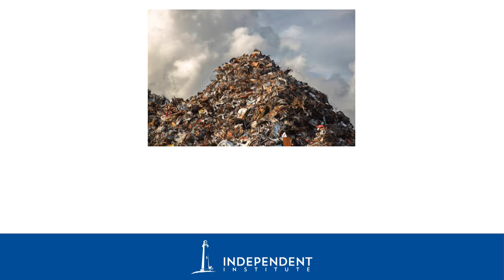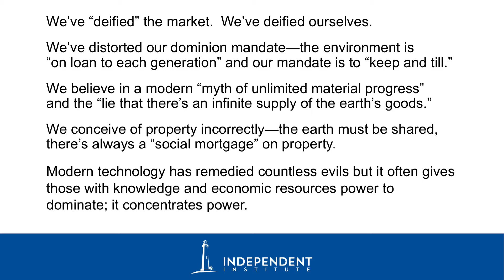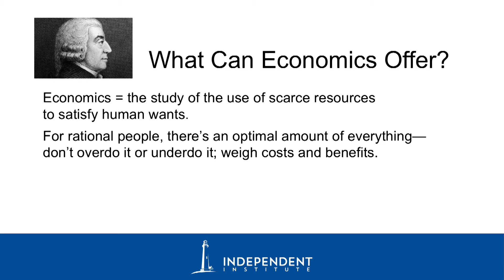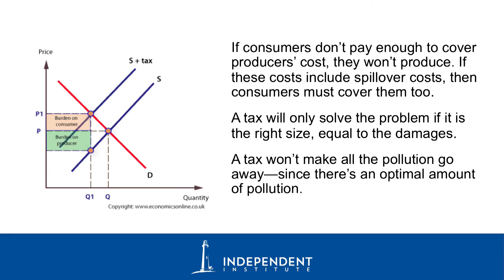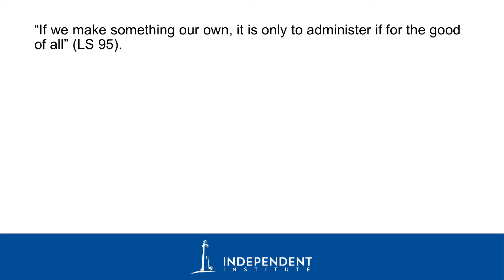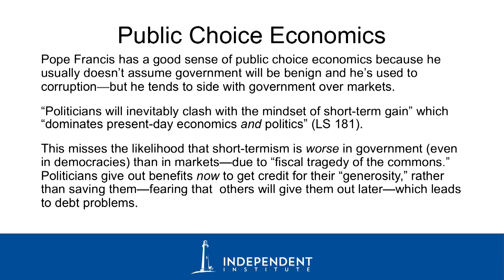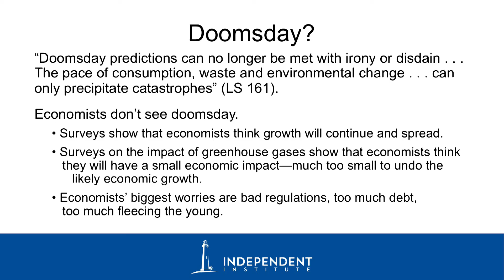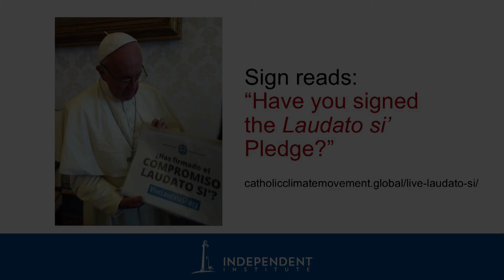An Economic Appraisal of Laudato Si' | Robert M. Whaples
[Audio and slides presentation only]

Co-editor and managing director of The Independent Review, Robert M. Whaples presentation at the Napa Institute Conference held in Napa, CA on July 29, 2017.

Pope Francis and the Caring Society is a thoughtful and in-depth exploration of the Pope’s earnest call for a dialogue on building a truly compassionate society. Francis’s fervent support for uplifting the poor and protecting the environment has inspired far-reaching discussions worldwide: Do capitalism and socialism have positive or negative social consequences? What is the most effective way to fight poverty? And what value does a religious perspective offer in addressing moral, political, and economic problems?